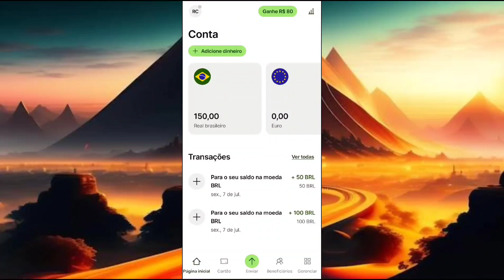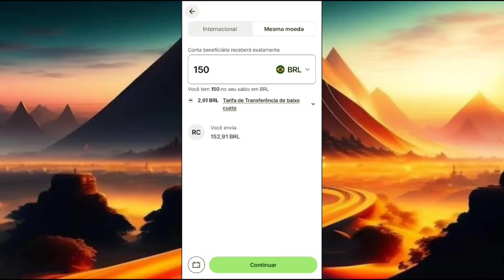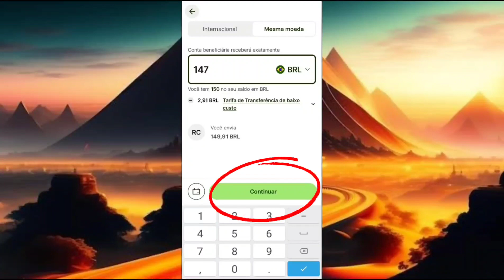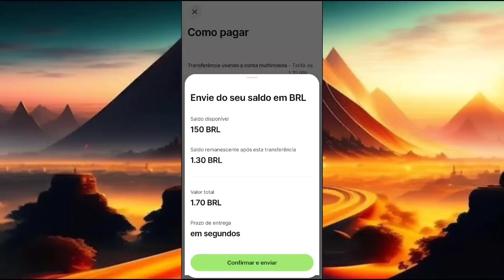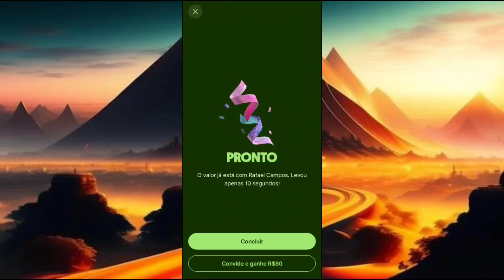COMO FAZER TRANSFERÊNCIA LOCAL USANDO A CONTA WISE